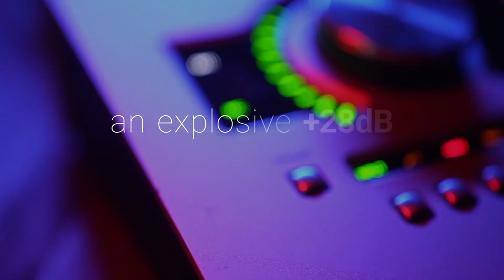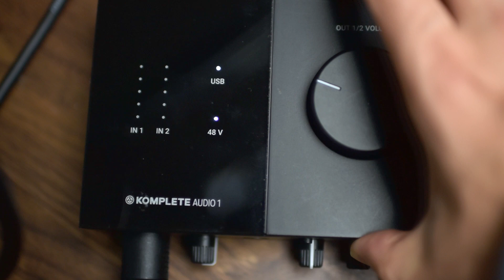ダイナミックマイクに必須なアンプ sE DM1 DYNAMITE を買ってみた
マイクにつなぐだけで音量を28dB上げてくれる sEエレクトロニクスの DM1 DYNAMITE を買って RODE PodMic につないでみました。
今まではオーディオインターフェースのゲインを最大にしてても、「音が小さい」と言われがちだったのですが、これを使ってからはいい感じに音量があがってくれました。

sE DM1 DYNAMITE インラインマイクプリアンプ

RODE PodMic ダイナミックマイク

【関連動画】
コンデンサーマイク = 『最強』ではない  ダイナミックマイクとの仕組みや特性の違いを比較してみた

配信・録音・Podcastにおすすめのダイナミックマイク RODE PodMic レビュー！ コンデンサーマイクと少しだけ比較してみた

この YouTube チャンネルでは Apple 製品を中心にガジェットの紹介やニュースを紹介しています。

0:00 sE DM1 DYNAMITE
0:36 開封
3:04 マイクへの取り付け
3:37 繋いでみた
4:49 電源について

[自己紹介]
福岡で働くソフトウェアエンジニアです。
ガジェットを中心にテクノロジーの話をしています。